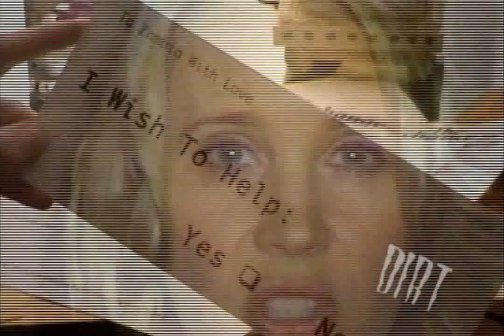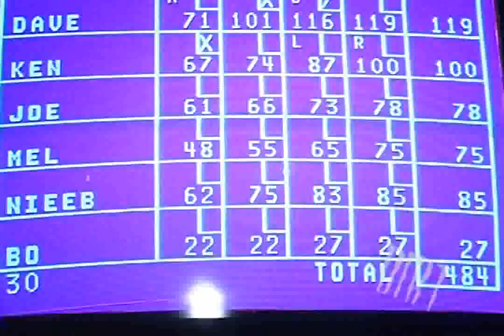DIRT Episode 30 Hypertension Escape part b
Dave's Indie Rock Talk
Produced by David Lamoureux
CJDC Dawson Creek
Across Canada on StarChoice and Express Vu